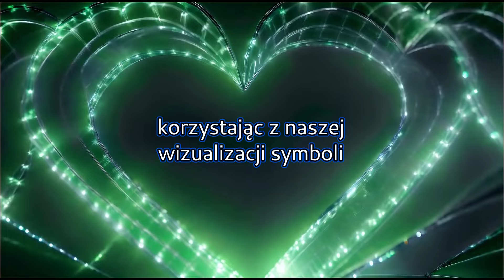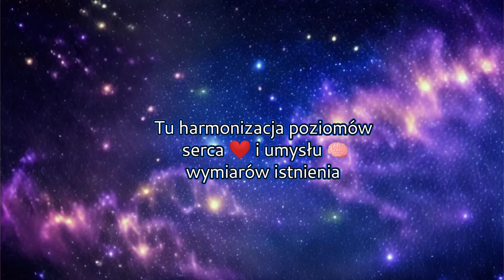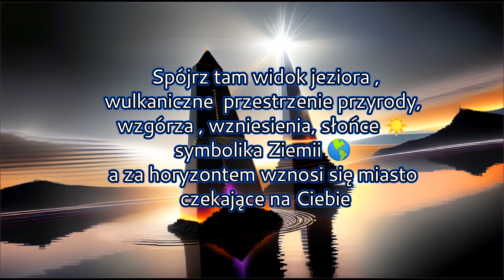Czarna Kolumna III Medytacja Duchowa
W medytację tę możesz wejść z zamkniętymi lub otwartymi oczami wspierając się udostępnioną przez nas wizualizacją która pozwoli naprowadzić cię na własne zrozumienie.
Jest to medytacja z wyższych wymiarów dla wzrastających z poziomów energetycznych ugruntowanych swoim rozwojem w praktyce lub szukających doświadczeń z nauk inżynierii duchowych wymiarów.
Czarna Kolumna jest archetypem przemiany. Cykl przemiany wg czterech żywiołów może być interpretowany jako metafora dla procesu transformacji naszego Ja. Ziemia symbolizuje nasze początki, nasze fundamentalne ja. Woda reprezentuje nasze doświadczenia i emocje, które kształtują naszą świadomość. Ogień oznacza konfrontację z naszymi wyzwaniami i transformację, która może być bolesna, ale konieczna dla rozwoju duchowego. Powietrze to etap transcendencji, gdzie nasza świadomość łączy się z czymś większym, poza naszym indywidualnym Ja. To cykl, który odzwierciedla proces dojrzewania duchowego i zrozumienia głębszego sensu istnienia.

Dziękujemy za każdą postawioną nam kawę, jako wyraz Waszej wdzięczności za wiedzę, którą z przyjemnością się z Wami dzielimy

Composed by Liborio Conti:
Music Ocean crossing 09
By Liberio Conti
Deeper meaning
Soft and fragile
Moon dragon
Nature Ambience
Wonder